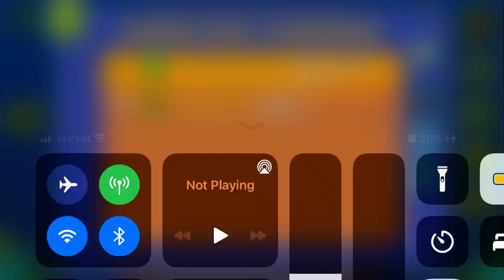Luminous Party (All Coins)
1st Coin: Triggers: 0:31, 0:35. The coin is free afterward.

2nd Coin: 0:42. Flip up to get the coin.

3rd Coin: Key: 1:09. Jump up at 1:13 to get the coin.